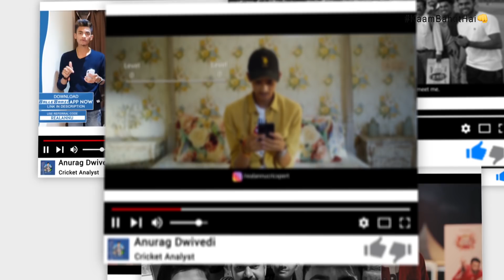Anurag Dwivedi Official Intro out Now🔥 SomeThingNew : SomeThingBig Coming Soon🤫 KaamBahotHai👊